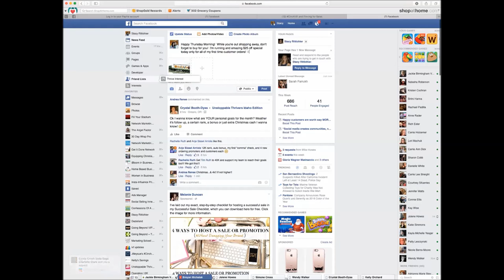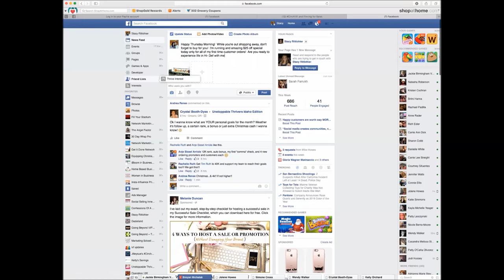Social Media Stock Footage Facebook